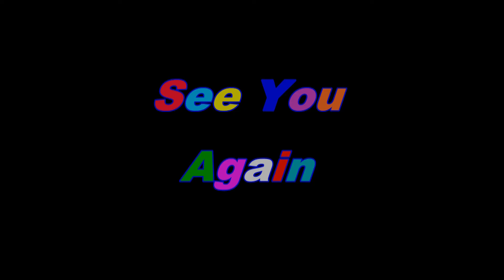7 G Zaanse Schans Holland Fri 29 April 2016.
Zaanse Schans Holland Fri 29 April 2016.